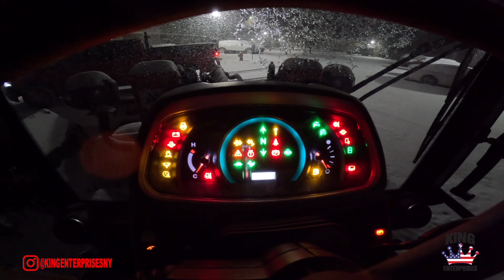King VLOG Season 5 Episode 13